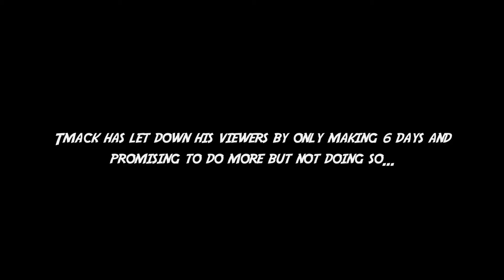Lost In Canada Teaser Trailer! (Unturned Roleplay)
Hey guys tmackster here!